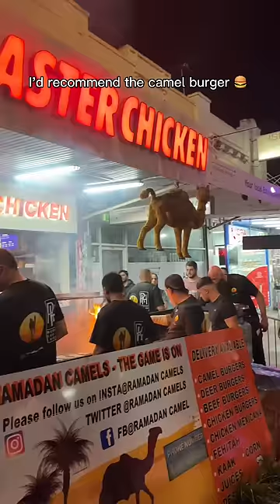Everything I ate at the Liverpool Night Market Part 2 😍🍔🔥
🌙 Most Blessed Nights Street Food Market *note: all food options are halal*
📍 Macquarie Mall, Liverpool, Sydney
🗓️ Friday, Saturday & Sundays until 23 April (dusk till 12AM)